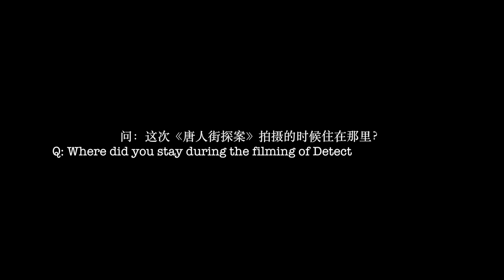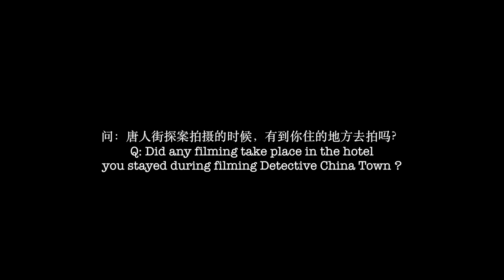Detective Chinatown - Director Interview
Follow the journey of China’s latest block buster movie, Detective China Town with Royal Orchid Sheraton Hotel & Towers. Our hotel is just a few minutes away from the heart of China Town, Yaowarat Road. Guests can travel around Bangkok to all the locations that the cast visited by using the BTS one day pass. Follow in the footsteps of the cast, including Chen Sicheng, Wang Baoqiang, Tong Liya, Liu Haoran and Chen He book your stay at Royal Orchid Sheraton Hotel & Towers.